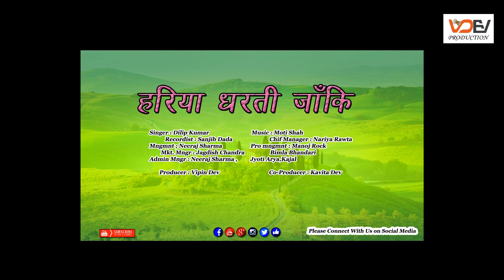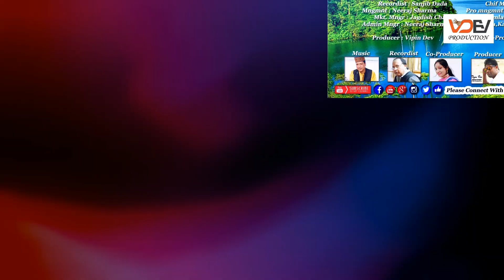New Latest Kumaoni Song !! Hariya Dharti Janki !! Dilip Kumar !! V Dev Productions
V Dev Productions Presents 2018
New Latest Kumaoni Song 2018 !! Hariya Dharti Janki !! Dilip Kumar !! V Dev Productions

Super Hit Full HD Video Song

Special Thanks-Meri Puri Team Ko (Uttrakhandi Lok Sanskritik Kala kendra & V Dev Productions) Aap Sabhi Ka Dil Se Dhanywaad Aap Sabhi Ki Mehnat Or Lagan or sath Humesha aise hi Chahiye.

Note-1
Koi bhi new/exp. actor & actress/singer apni pehchan film industry mai banana chahte hai to humari company V Dev Productions aap ko wo moka de sakti hai or is moke ka aap fayda le sakte hai agar aap apni pehchan banana chahte hai to aap hum se direct sampart kar sakte hai.
Contact Person-Vipin Dev
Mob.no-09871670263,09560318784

Note-2
Uttrakhandi Lok sanskritik Kala kendra Delhi dwara kisi bhi awsar per koi bhi uttrakhandi karykram karwane ke liye aap hum se sampark kar sakte hai.
Contact Person-Vipin Dev
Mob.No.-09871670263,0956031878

-Being part of the Indo-Aryan dialect continuum Kumauni shares its grammar with other Indo-Aryan languages, especially Nepali, Hindi, Rajasthani languages, Kashmiriand Gujarati. It shares much of its grammar with the other languages of the Central Pahari like Garhwali and Jaunsari. The peculiarities of grammar in Kumaoni and other Central Pahari languages exist due to the influence of the now extinct language of the Khasas, the first inhabitants of the region. In Kumauni the verb substantive is formed from the root ach, as in both Rajasthani and Kashmiri. In Rajasthani its present tense, being derived from the Sanskrit present rcchami, I go, does not change for gender. But in Pahari and Kashmiri it must be derived from the rare Sanskrit particle *rcchitas, gone, for in these languages it is a participial tense and does change according to the gender of the subject. Thus, in the singular we have: - Here we have a relic of the old Khasa language, which, as has been said, seems to have been related to Kashmiri. Other relics of Khasa, again agreeing with north-western India, are the tendency to shorten long vowels, the practice of epenthesis, or the modification of a vowel by the one which follows in the next syllable, and the frequent occurrence of disaspiration. Thus, Khas siknu, Kumauni sikhno, but Hindi sikhna, to learn; Kumauni yeso, plural yasa, of this kind.